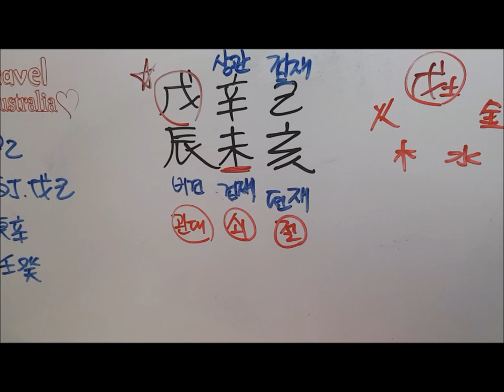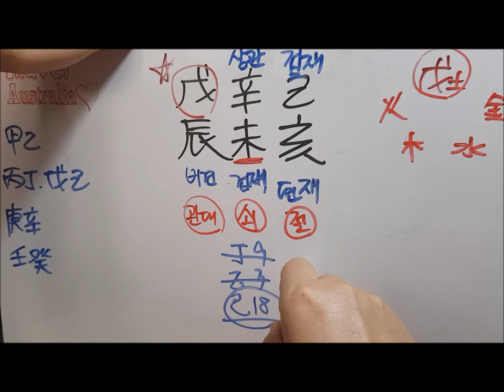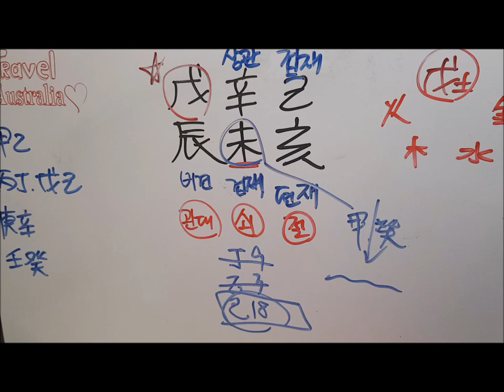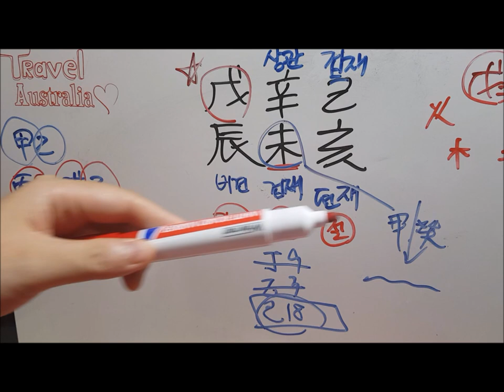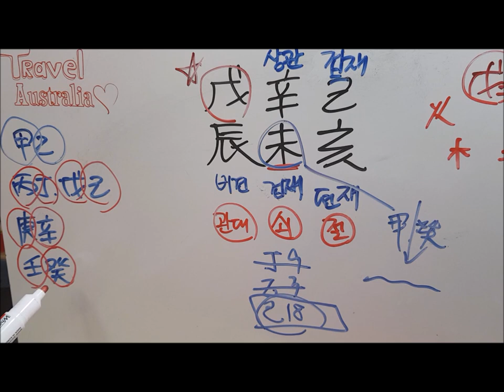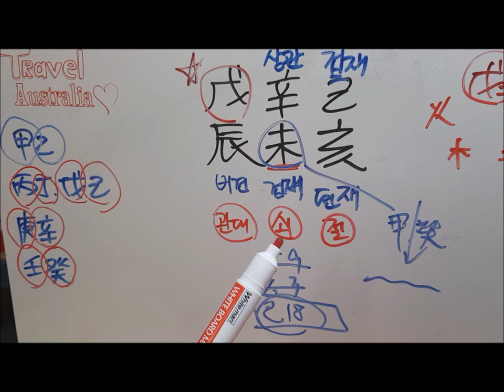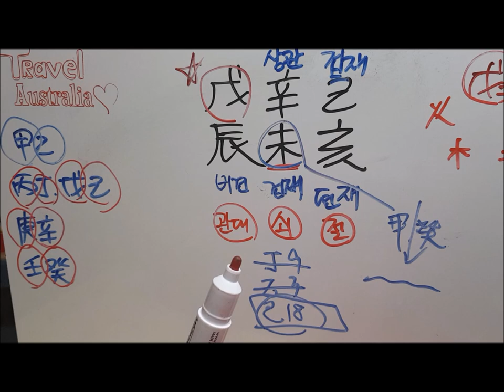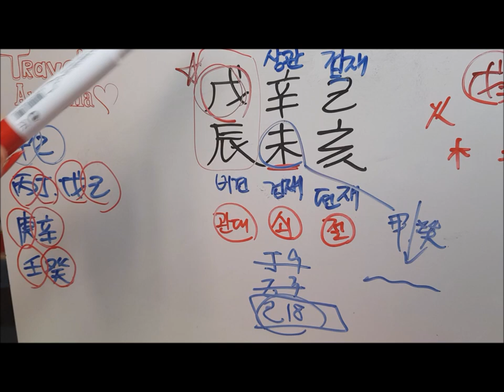[오늘의 운세]2019년 7월 30일 화요일 무진일(戊辰日) 사주 도깨비불운명학연구소